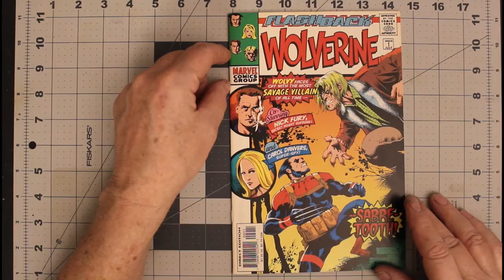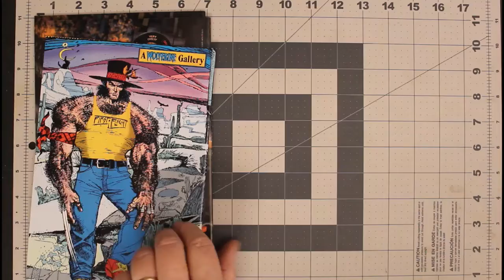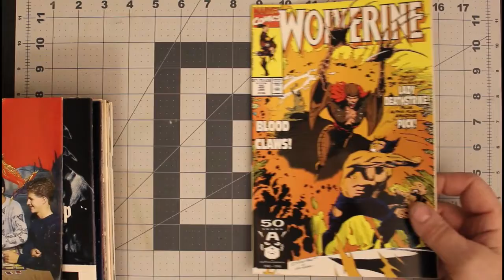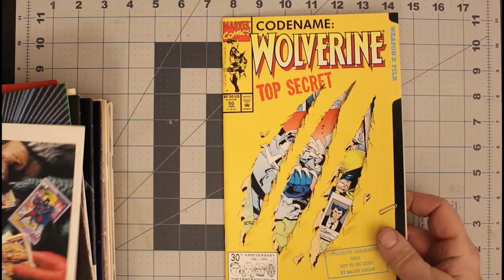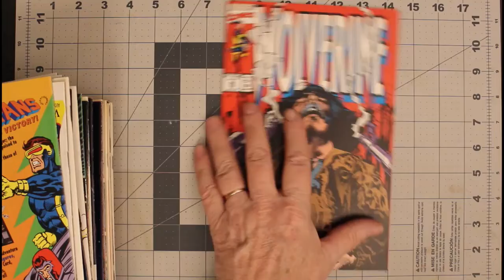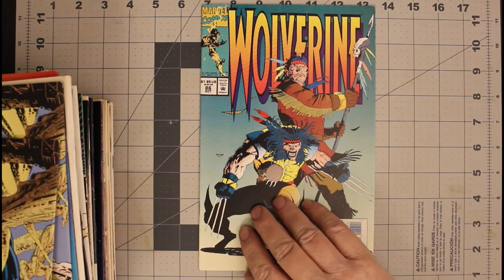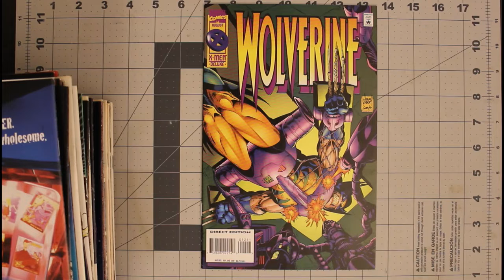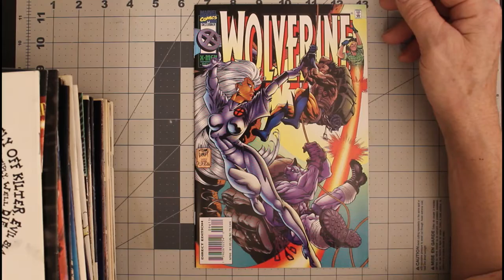Talking Points: Different prices of comics with Wolverine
I would like to take a moment to welcome any new subscribers to the channel

My video's are intended for adult's who wish to relive a piece of their past through a glimpse of my personal collection and sharing information with other collectors of things I have learned during my 50 plus years of collecting.

If you really like a video I have made be sure to tell your friends.